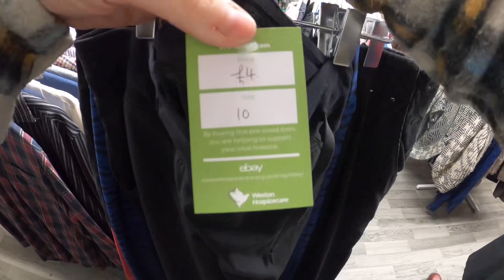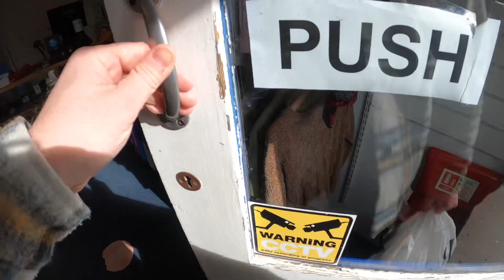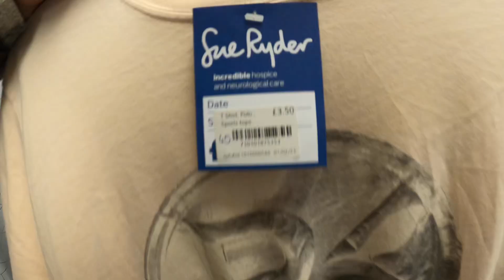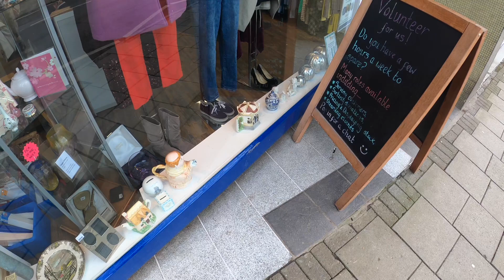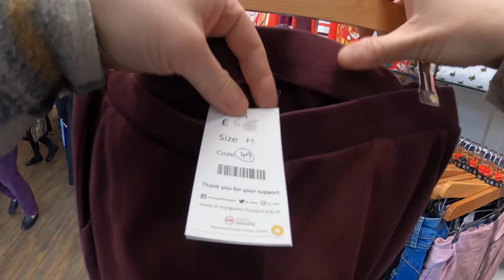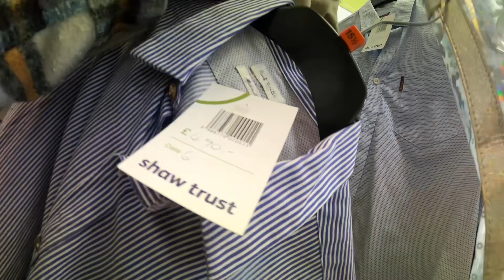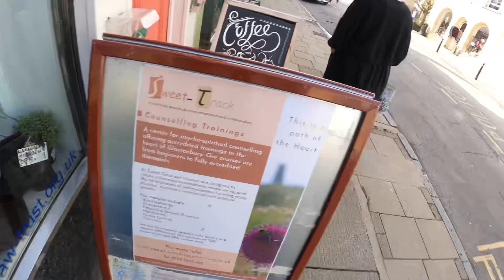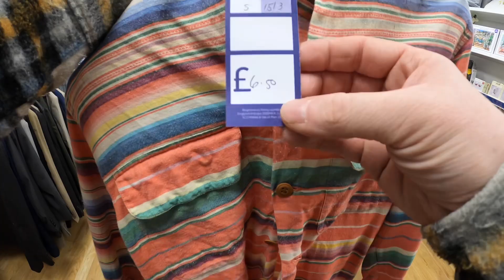WE FOUND THE HOLY GRAIL AGAIN?! RALPH LAUREN | CHARITY SHOP SHOPPING UK | COME THRIFTING WITH US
LOCATION -  GLASTONBURY
DAY 68 0F 365